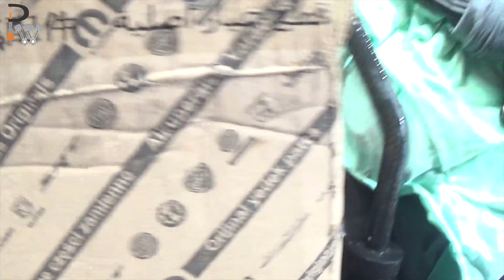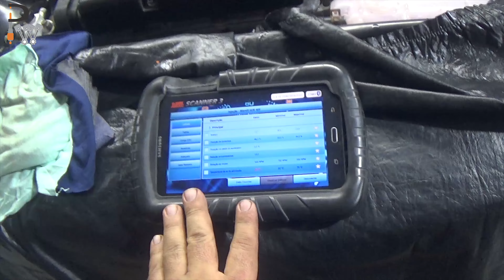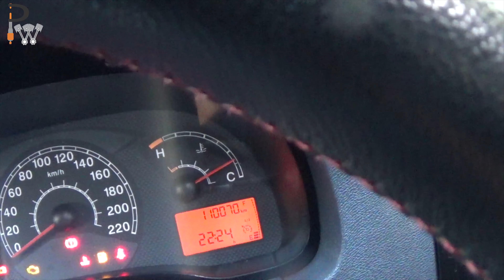Fiat Sienna 1.4 chega para revisão pós compra PW 03